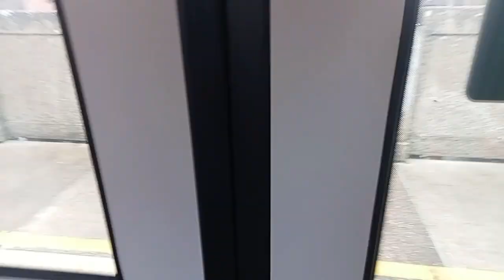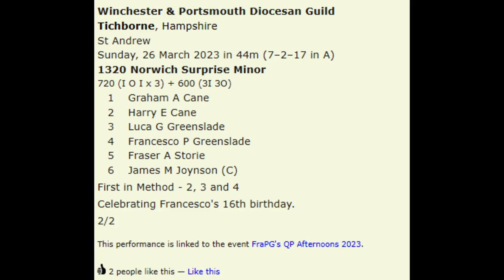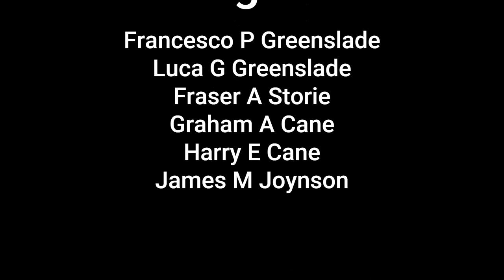Ringing Down at Old Alresford, Tichborne and Cheriton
Back to more regular uploads, and we continue with the March edition of Francesco Greenslade's Quarter Peal Afternoons.

Our first stop was Old Alresford. As with the two other towers on this day, it is made of Red Brick. However the expectation of strong tower movement wasn't met at all. The tower at the Church of St Mary contains a medium weight ring of 6, coming in at 10cwt on the scales. With a tuning of G, there isn't anything too notable about the sonic properties of this ring. That said, they do have a fairly old feel to them; explained by their complete casting in 1769 by Pack & Chapman. At this tower, we successfully rang a 1440 of Yorkshire Block Delight Minor.

Next up was Tichborne. This tower was, like the previous tower, located in a somewhat rural area: fields all around and outstanding views for miles. Within St Andrews' Tower is a lighter ring of 6, weighing just 7cwt. Once again, being tuned to a standard note of A there isn't anything particularly remarkable about this set. On the other hand, the bells themselves are much more interesting: with the treble and 2nd cast by Thomas I Mears (1799) and Richard Phelps (1737); a Gillett & Johnston 3rd cast in 1948; John Warner 4th and 5th of 1887 and a 1798 tenor cast by Thomas I Mears. These were certainly in a bit of a poor state, providing a challenging but rewarding ringing experience. Here we scored a 1320 of Norwich Surprise Minor.

Our final location was Cheriton. As mentioned before, Old Alresford and Tichborne are both situated in more rural areas with not much evidence of civilisation. In this case, there was much more of a 'villagey' feel to it, with a Village Green, Parish Notice signs and a high housing density. It is also the anomaly because it is the only tower out of these 3 that is not part of the Alresford School of Bell Ringing. Hanging in the stubby tower here is an even lighter 6 coming in at 6cwt on the scales. Tuned to the key of Bb, they were the brightest sounding ring of the afternoon; they probably sounded really good outside. Having said that, it would be surprising to learn that the whole set is of a John Warner casting in 1888. However their overhaul in 1971 may have improved certain things. For this venue, we attempted a 1296 of Cambridge Surprise Minor, however this was unfortunately unsuccessful.

The next video will be of the South East of England Young Ringers Striking Contest, to be released on Sunday 9th April at 13:00 PM.